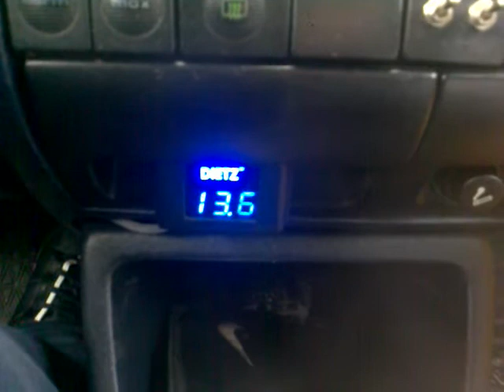Voltage drop no2. Groundzero 6500spl & PowerCell 4000